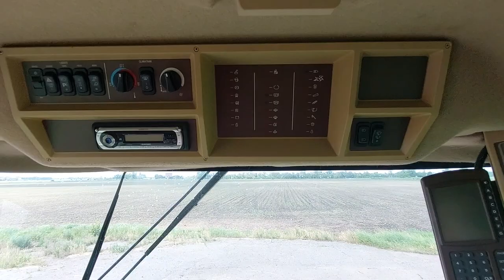Доставили клієнту комбайн John Deere 9780i CTS (Миколаївська обл.)